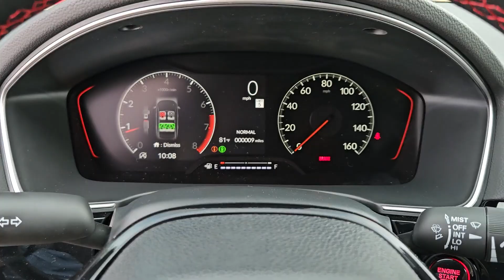2024 Honda Civic San Antonio, Austin, Houston, Boerne, Dallas, TX H241839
Platinum White Pearl New 2024 Honda Civic SI  available in San Antonio, Texas at Gunn Honda. Servicing the Austin, Houston, Boerne, Dallas area.

Gunn Honda
14610 IH-10 W